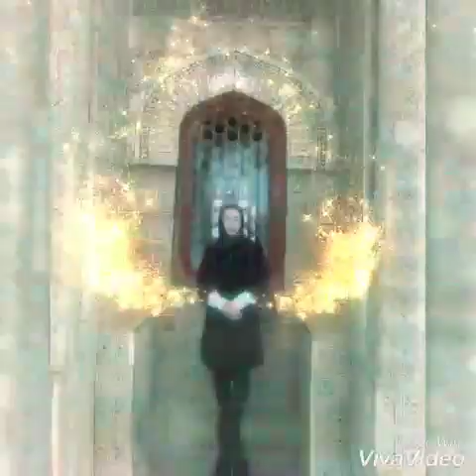Как прекрасен этот новый 2019год